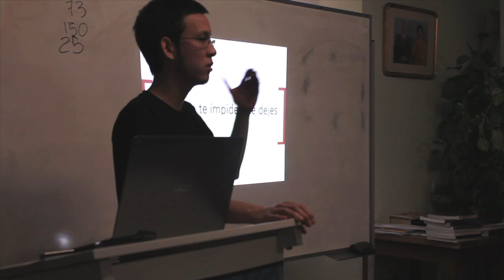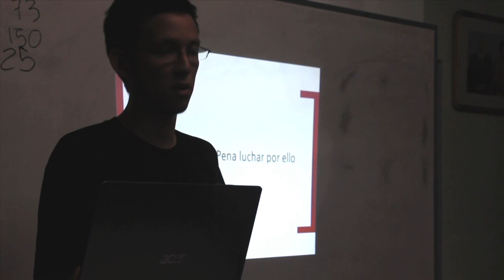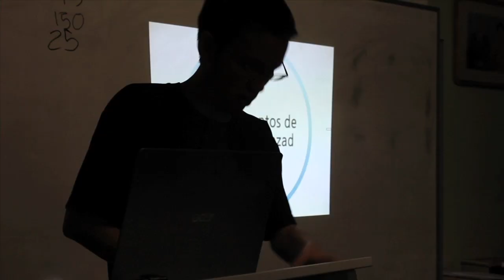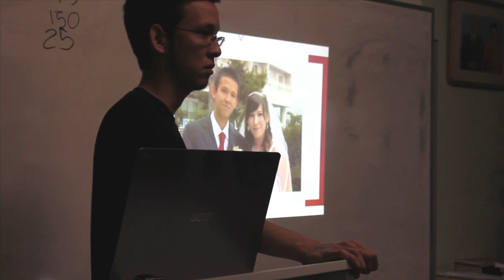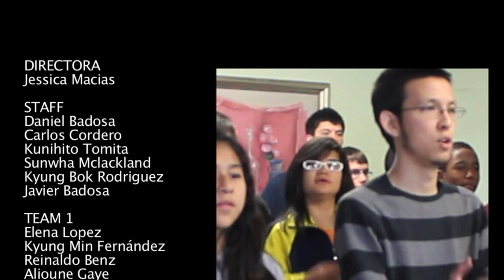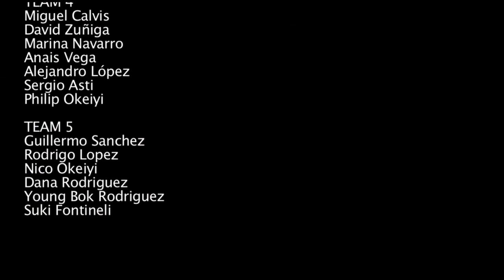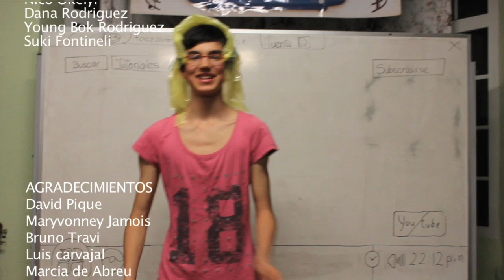Cursillo Semana Santa - HARP SPAIN - Parte 4